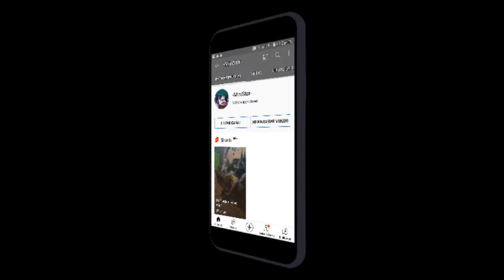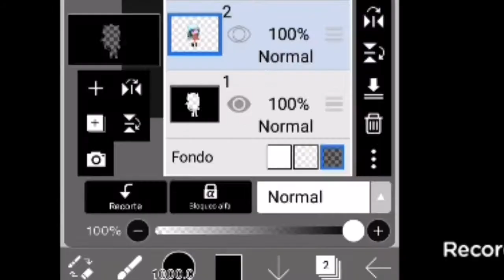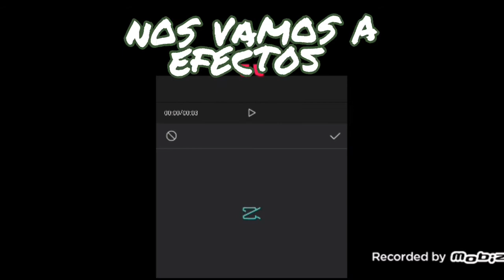!COMO HACER EFECTO LOADING EN CAP CUP!||tutorial|| -MiniStar-